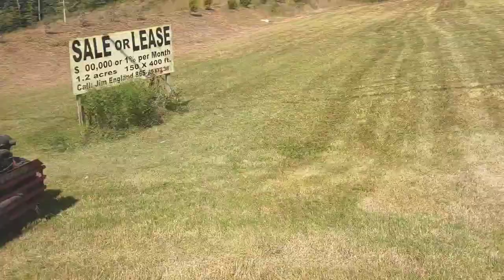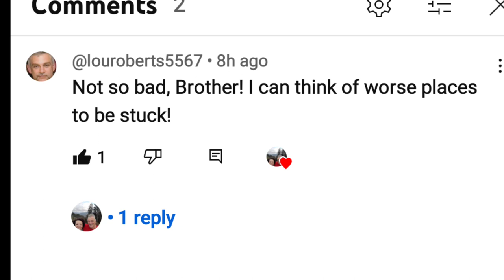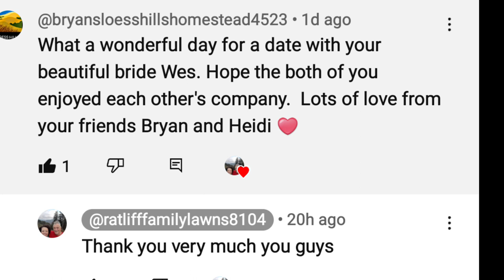boxed in at the Railroad by train card 23, 2023